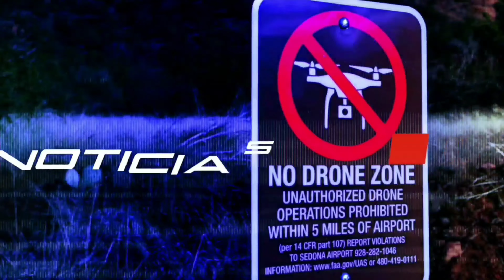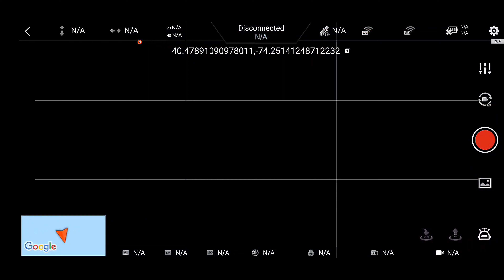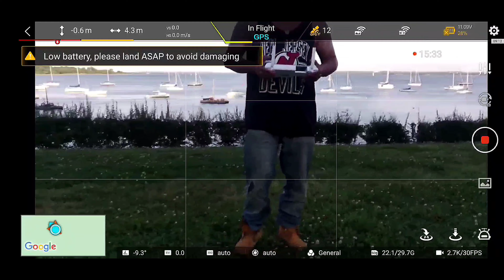FIMI X8 SE 2020 PRUEBA DE DISTANCIA PARTE 2 MIREN QUE PASO😱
en este video hacemos el segundo intento de prueba de distancia con el fimi x8 se 2020 vean los nuevos resultados